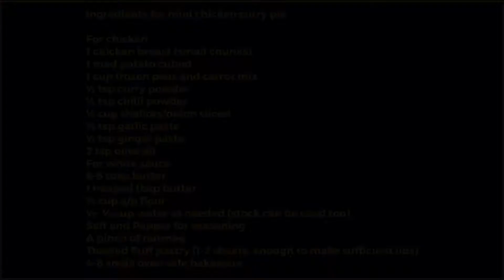Mini Chicken Curry Pot Pie | Fusion Comfort Food| Creamy chicken curry with puff pastry, YUMMY !!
Pot pies have been around since 9500 BC as per archaeologists through their findings. I am sure few things have changed since then. It can be made in various ways. It’s a delicious comfort food. I made these mini pies in curry flavor. I just made a crust on the top to keep it light. Creamy chicken curry with puff pastry, you gotta love it !!

Ingredients
For chicken
1 chicken breast (small chunks)
1 med potato cubed
1 cup frozen peas and carrot mix
½ tsp curry powder
¼ tsp chilli powder
¼ cup shallots/onion sliced
½ tsp garlic paste
½ tsp ginger paste
2 tsp olive oil
For white sauce
5-6 tbsp butter
1 heaped tbsp butter
½ cup a/p flour
½- ¾ cup water (stock can be used too)
Thawed Puff pastry (1-2 sheets, enough to make sufficient lids)
4-8 small oven safe bakeware

Step 1- As per direction, thaw the frozen puff pastry (1 to 2 hrs)
Step 2 – Making the Chicken Curry
Heat olive oil on med hi heat. Add chicken breast chunks and cook for few minutes. Add the shallots/onion and cook for few mins. Then add 1 tsp of garlic ginger paste and cook for few minutes. Add ½ tsp curry powder, ¼ tsp chilli powder and cook for few minutes. Then add cubed potatoes, frozen peas and carrot mix and cook for few minutes. Add water as required. Add salt for seasoning (1/2 tsp). Cover and cook till everything is tender. Total cook time will be around 20-25 minutes.

Step 3 – Making the white sauce
Heat 5 tbsp of butter on med heat. Once melted add flour and whisk quickly. Then add heavy cream and keep whisking till it the sauce thickens and becomes smooth. The consistency should not be too thick or thin. Add water as needed to adjust the consistency. Add some pepper for seasoning. I added a pinch of nutmeg.

Step 4  – Add the curry chicken to white sauce.

Step 5 – Crack 2 eggs and whisk to make egg wash.

Step 6 – Making lids for the pot pies with puff pastry. I made 6 pot pies.
Sprinkle some flour on the rolling surface and also on the thawed puff pastry. Stretch it out with a rolling pin. Using the bakeware cut out lids from the pastry. Make sure it covers the bakeware nicely.

Step 7 – Put egg wash around the bakeware using a brush.

Step 8 – Fill the bakeware with the chicken mix

Step 9 – Put the lids on top of the bakeware and press against the sides.

Step 10 – Brush the lids with egg wash.

Step 11- Bake at 425F for 30-35 mins. let it cool down for a bit and Enjoy !!